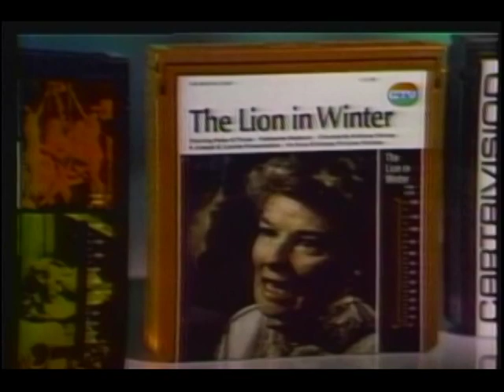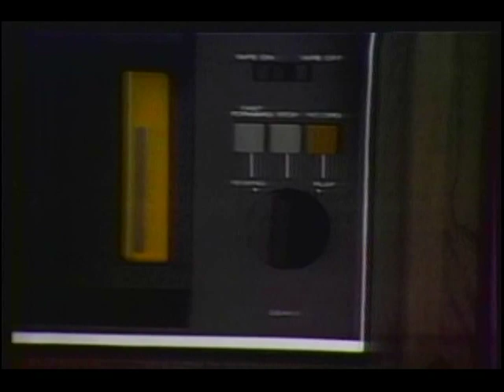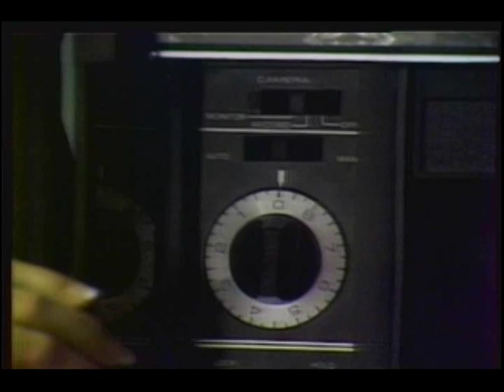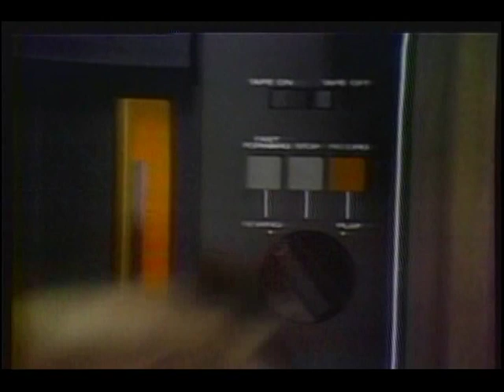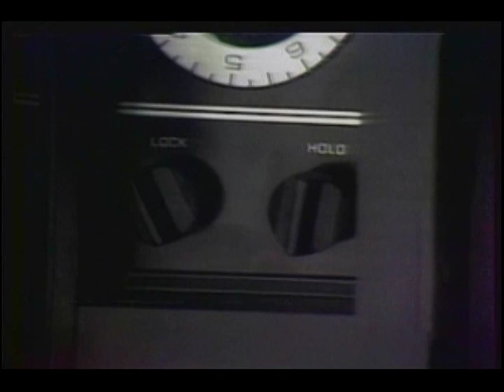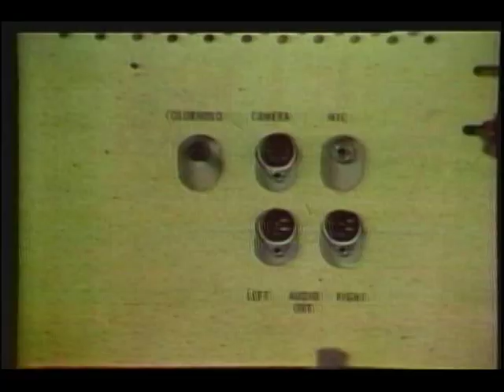Cartrivision User Manual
Cartrivision was a consumer video recorder developed in the Silicon Valley of California in the late 1960s and brought to market in 1972 where it eventually failed for a number of reasons.  Cost, technical problems and consumer ignorance / inertia being just a few. This video is User Instruction manual recovered from an ancient cassette by Labguy's World several years ago. The recovery was done by a fellow in southern California at a final cost of around $600 and the destruction of my MiniDV camcorder which was loaned for the job. No biggy. It was cheap junk anyway. Today, there is enough bandwidth to finally post the manual. The tape was produced by Cartrivision and then the OEM manufacturer's name was superimposed onto the front and back of the video. I have been assured by several Cartrivision principal founders that this material is and was published public domain to relieve the OEM of copyright expenses. I copyright only the work and cost of this transfer job to my web site. Enjoy the video! Ironically, parts of this video are produced on 16mm film.